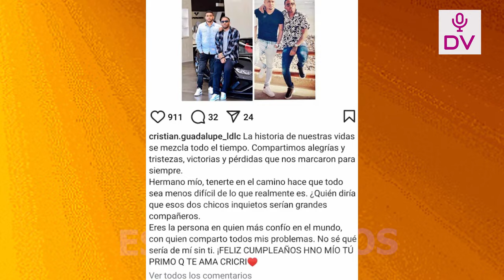CRI CRI Y SU ULTIMO MENSAJE A FARFAN TRAS FUERTE DENUNCIA Y DARINKA LE DA ANIMOS AL PADRE DE SU HIJA